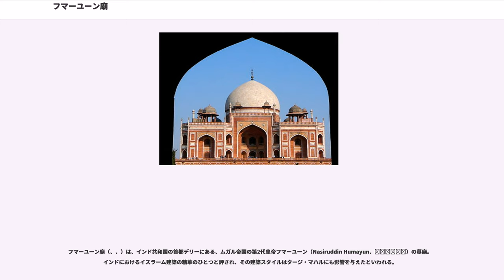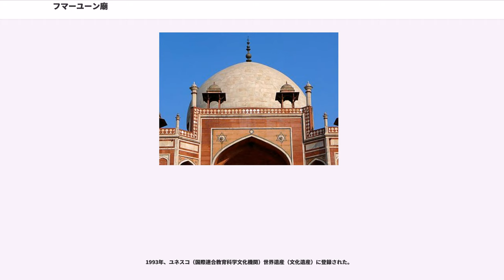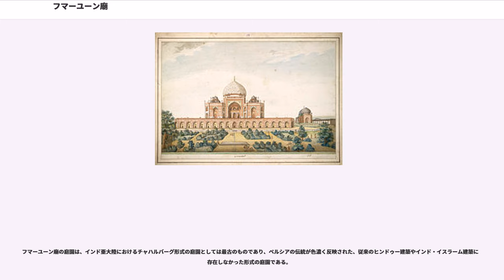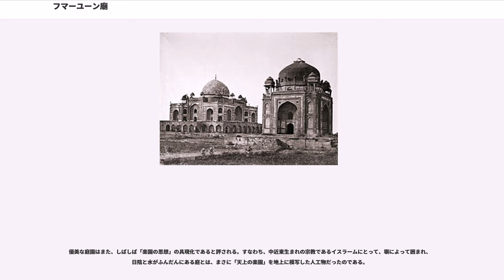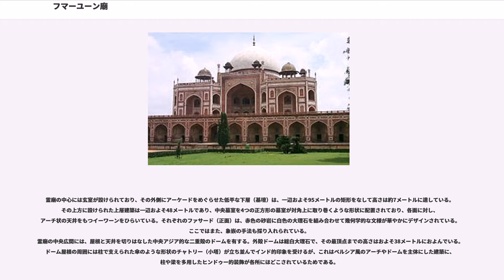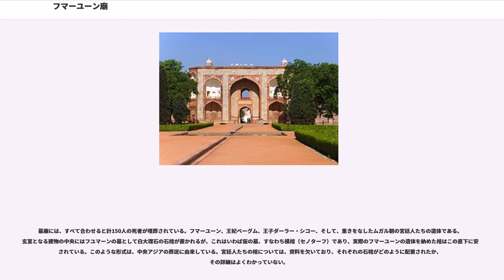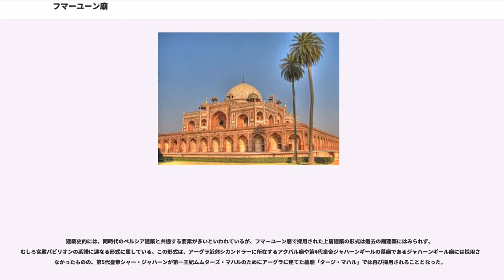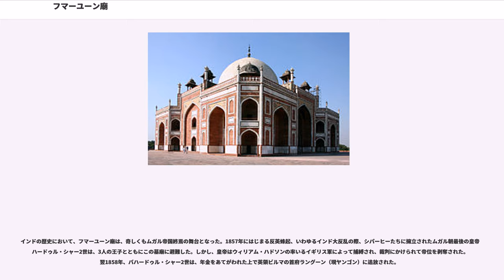フマーユーン廟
フマーユーン廟（、、）は、インド共和国の首都デリーにある、ムガル帝国の第2代皇帝フマーユーン（Nasiruddin Humayun、همايون）の墓廟。インドにおけるイスラーム建築の精華のひとつと評され、その建築スタイルはタージ・マハルにも影響を与えたといわれる。

ムガル帝国第2代皇帝フマーユーン は、1540年、ビハールの地をしたがえたパシュトゥーン人（アフガン人）の将軍でのちにシェール・シャーと名乗るスール族のシェール・ハンに大敗し、これ以降インド北部の君主の座を奪われてペルシアに亡命し、流浪の生活をおくった。やがてイラン（ペルシア）のサファヴィー朝の支援を受け、シェール・シャー死後の1555年にはアーグラとデリーを奪回して北インドの再征服に成功したが、翌1556年に事故死してしまった。

フマーユーン死後の1565年、ペルシア出身の王妃で信仰厚いムスリマであったハミーダ・バーヌー・ベーグム（ハージー・ベーグム）は、亡き夫のためにデリーのヤムナー川のほとりに壮麗な墓廟を建設することを命令した。時代は、アクバル大帝治世の前半にあたっていた。

伝えられるところによれば、ペルシア出身の建築家サイイド・ムハンマド・イブン・ミラーク・ギヤースッディーンとその父ミラーク・ギヤースッディーンの2人の建築家によって9年の歳月を経て完成されたという。その建築は、ムガル帝国の廟建築の原型を示すといわれている。

1993年、ユネスコ（国際連合教育科学文化機関）世界遺産（文化遺産）に登録された。

霊廟周囲の庭園は、ペルシア的なチャハルバーグ（四分庭園）となっており、10ヘクタール以上の広大な敷地を有する。四分庭園とは、四面同等の意匠をもち、4つの区画に分けられた正方形の庭園であり、庭園には水路や園路が格子状に走向して中形ないし小形の正方形をつくり、それぞれの交点には小空間や露壇、池泉などが設けられている。

フマーユーン廟の庭園は、インド亜大陸におけるチャハルバーグ形式の庭園としては最古のものであり、ペルシアの伝統が色濃く反映された、従来のヒンドゥー建築やインド・イスラーム建築には存在しなかった形式の庭園である。

優美な庭園はまた、しばしば「楽園の思想」の具現化であると評される。すなわち、中近東生まれの宗教であるイスラームにとって、塀によって囲まれ、日陰と水がふんだんにある庭とは、まさに「天上の楽園」を地上に模写した人工物だったのである。

霊廟は上下の二層構造をとっており、東西南北の四面それぞれは同じ立面（ファサード）をもっている。

霊廟の中心には玄室が設けられており、その外側にアーケードをめぐらせた低平な下層（基壇）は、一辺およそ95メートルの矩形をなして高さは約7メートルに達している。その上方に設けられた上層建築は一辺およそ48メートルであり、中央墓室を4つの正方形の墓室が対角上に取り巻くような形状に配置されており、各面に対し、アーチ状の天井をもつイーワーンをひらいている。それぞれのファサード（正面）は、赤色の砂岩に白色の大理石を組み合わせて幾何学的な文様が華やかにデザインされている。ここではまた、象嵌の手法も採り入れられている。
霊廟の中央広間には、屋根と天井を切りはなした中央アジア的な二重殻のドームを有する。外殻ドームは総白大理石で、その最頂点までの高さはおよそ38メートルにおよんでいる。ドーム屋根の周囲には柱で支えられた傘のような形状のチャトリー（小塔）が立ち並んでインド的印象を受けるが、これはペルシア風のアーチやドームを主体にした建築に、柱や梁を多用したヒンドゥー的装飾が各所にほどこされているためである。

外殻ドームの12メートル下には内部をおおうドームがあり、3連アーチ窓が2段に並んで玄室の天井としては好適な高さとなっている。この半円ドームは、周囲の墓室や四方のイーワーンを結びつける重要な空間となっている。

墓廟には、すべて合わせると計150人の死者が埋葬されている。フマーユーン、王妃ベーグム、王子ダーラー・シコー、そして、重きをなしたムガル朝の宮廷人たちの遺体である。玄室となる建物の中央にはフユマーンの墓として白大理石の石棺が置かれるが、これはいわば仮の墓、すなわち模棺（セノターフ）であり、実際のフマーユーンの遺体を納めた棺はこの直下に安置されている。...